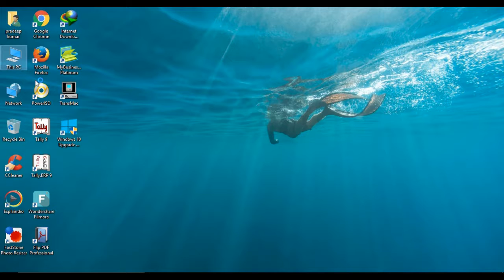How to Admin Account on 30 sec only